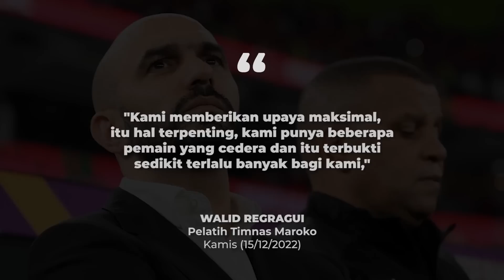Hasil Perancis vs Maroko 2-0, Akhir Perjalanan Maroko di Piala Dunia 2022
KOMPAS.com - Maroko harus mengakui kekalahan 2-0 kontra Perancis pada laga semifinal Piala Dunia 2022 Qatar.

Pada laga itu, Maroko sudah tertinggal dari gol Theo Hernandez kurang dari lima menit berselang, menjadikan gol kedua tercepat di semifinal Piala Dunia sejak 1958.

Namun, mereka terus memberikan perlawan, bahkan hampir mencetak gol salto dari bek Jawal Al Yamiq. Akan tetapi, satu gol tambahan dari Randal Kolo Muani di menit ke-79 menghadirkan kekalahan pertama bagi Maroko.

Pelatih Walid Regragui yang baru menukangi tim ini selama tiga bulan, mengingatkan para pemainnya agar tak berkecil hati.

Penulis: Firzie A. Idris
Penulis Naskah: David Satya Putra
Narator: David Satya Putra
Video Editor: Muhammad Zukhruf Tamzidillah
Produser: Adil Pradipta